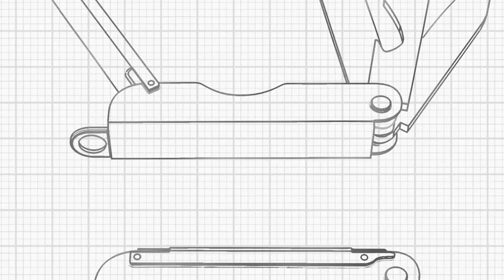True Utility MicroTool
The MicroTool is a fully functional set of keyring tools crammed into a tiny 45mm frame. That’s smaller than a door key! This tiny tool is bursting with essentials - super sharp scissors and knife, bottle opener, screwdriver, file and nail cleaner.